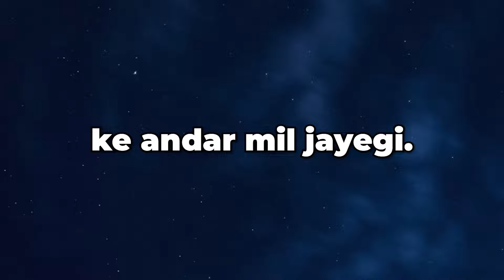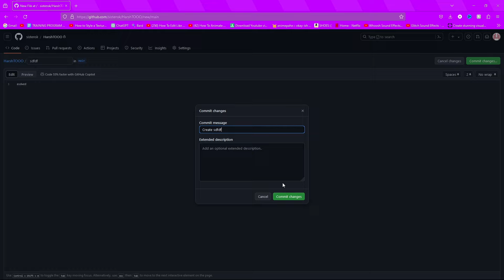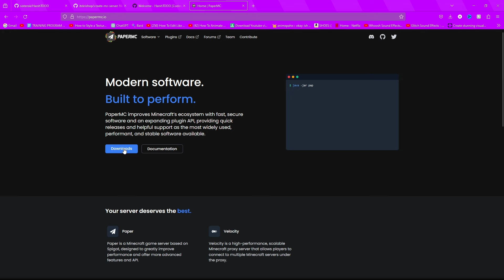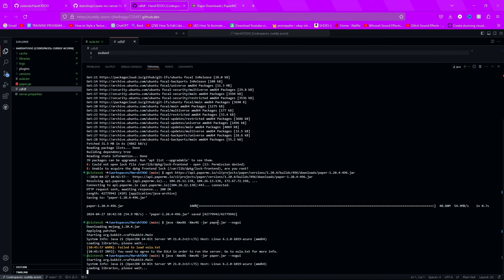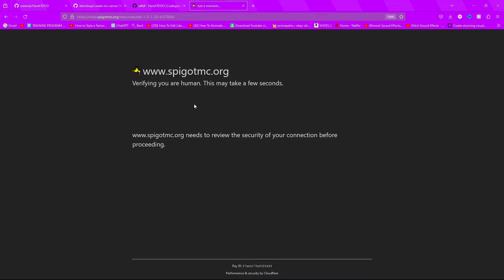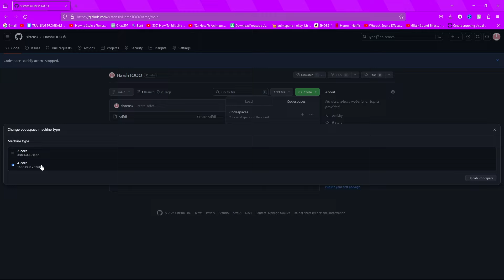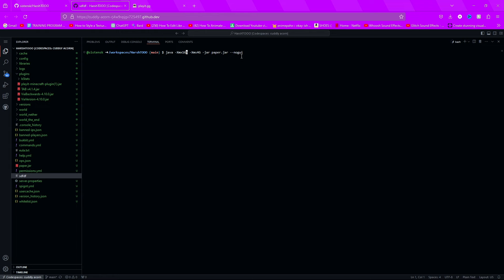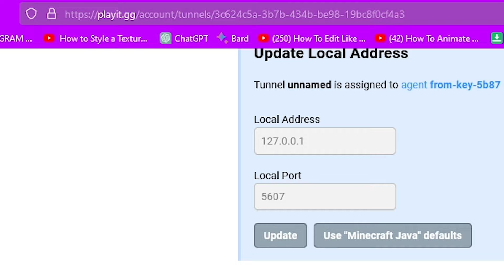How To Create A 16GB RAM Minecraft Server FOR FREE!!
About the vid :- In this video, i will tell you how to create a free 16GB ram minecraft server which will run smoothly and will also have low ping and even be kind of 24/7 minecraft server.
Very easy and simple to follow video.

Minecraft Server :- IP Is In My Discord

⏰ Timestamps ⏰
0:00 Ello.
0:26 Creating The Server
1:42 Commands List
2:20 Downloading Paper
2:46 Setting Up the Server
3:17 Starting The Server
4:33 Downloading Plugins
6:08 Making Your Server 16GB RAM
7:20 Uploading Plugins
8:20 Starting the 16GB RAM server
9:03 Getting The IP

About:
In this channel, you will find greate tutorials related to minecraft and some gaming vids in the future too